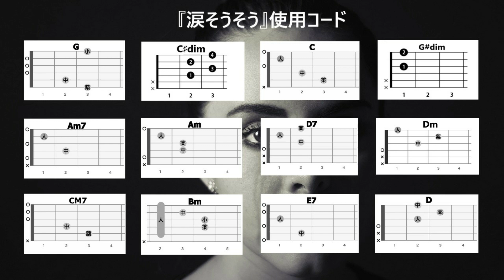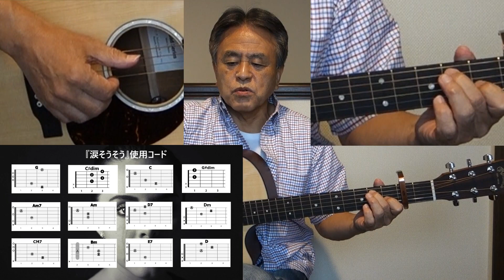60代から始めるギター！『涙そうそう』をやさしく弾き語り【初心者向け解説】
【コード付き歌詞のコピーは下記から】「涙そうそう」の意味は涙がポロポロこぼれる様子であり、森山良子さんが早世した兄への思いを歌詞に込めたものです。1998年の森山さんによるバージョンや2000年のBEGINのバージョンのほか、2001年の夏川りみさんのバージョンがヒットしました。

00:00 課題曲の紹介
02:05 歌詞コード付き試奏
03:25 弾き語りの詳細解説
12:53 曲全体を弾き語り

『涙そうそう』

オリジナルキー：A
ここではキーはオリジナル通りのAとし、
Capo２のGで演奏します。

イントロ｜G C♯dim｜C G G♯dim｜Am7 D7｜
|G Gsus4| G Gsus4|
｜低ソ 中ソ 高ソ♯ファレードーシー｜（2回繰り返し）

古いアルバムめくり
C     G         Am      D7
ありがとうって  つぶやいた
G     D     C    G
いつもいつも胸の中
C   G G♯dim Am  D7 G
励まし てく  れる人 よ

     D  Dm    CM7   G
晴れ渡る日も 雨の日も
Am            D
浮かぶあの笑顔
    Bm 　 E7   CM7 G
想い出　遠く あせても
CM7   G  CM7 G  CM7   G  G♯dim
おもかげ 探して よみがえる日は
Am  D7  G   ソ♯ファレードーシー
なだそうそう （2回繰り返し）

一番星 に祈る
それが私の  くせになり
タ暮れに見上げる空
心いっぱい  あなた探 す

悲しみにも  喜びにも
Am           D
おもうあの笑顔
あなたの 場所から 私 が
見えたら きっといつか 会えると信じ
生きてゆく （2回繰り返し）

間奏
｜G D｜C G｜C G ｜Am7 D7｜G D｜C G｜C G｜Am7 D7｜G｜

Am            D
浮かぶあの笑顔
さみしくて 恋しくて 君への想い

会いたくて 会いたくて 君への想い

「下手な歌は歌うな」「演奏もイマイチ」というコメントを頂戴しますが、弾き語りは演奏と歌唱を同時におこなう行為と捉え、素人ながらその姿をそのまま録画し、動画としてアップしています。